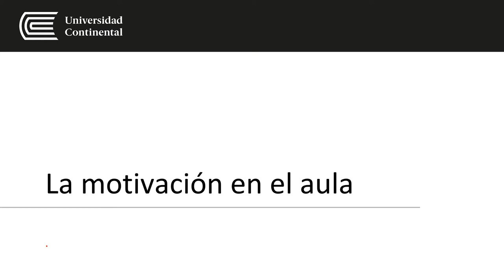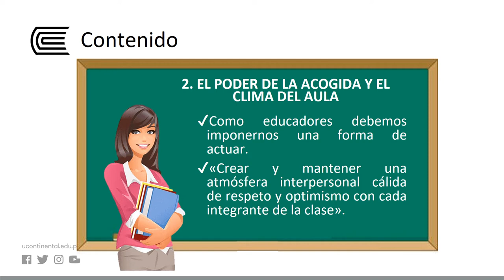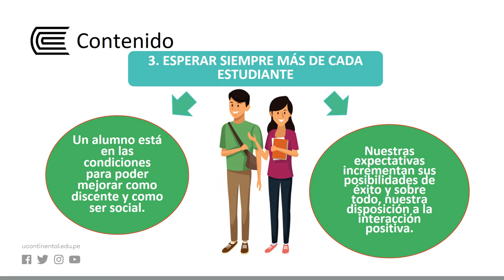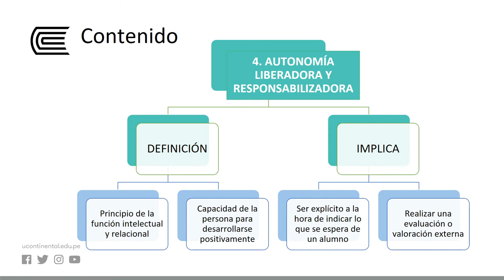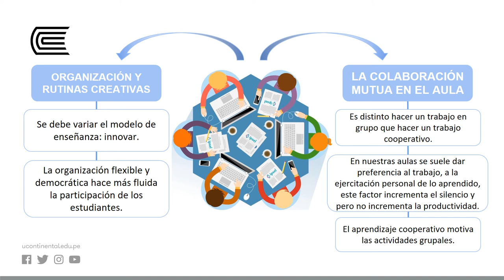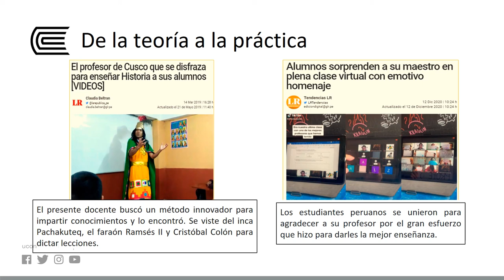La Motivación en el Aula